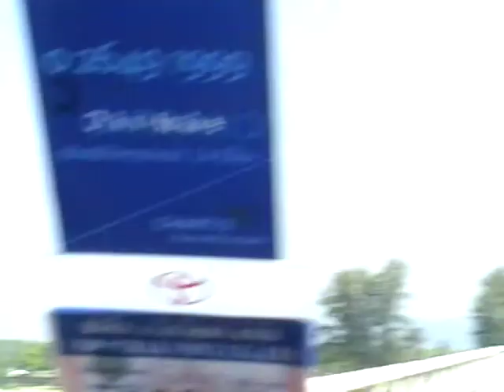Sarasin Bridge joining Phuket island with mainland Thailand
Views from Sarasin bridge that joins Phuket with mainland Thailand